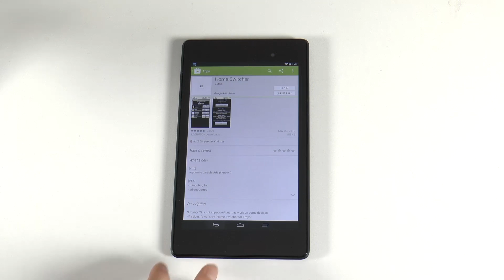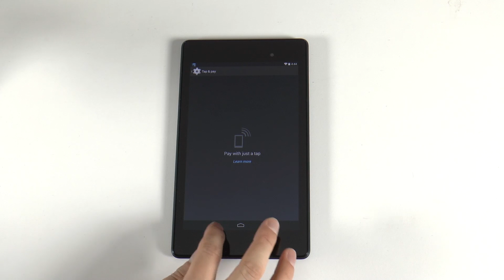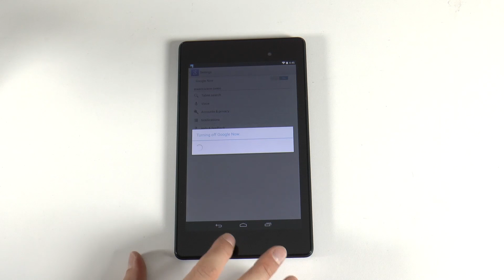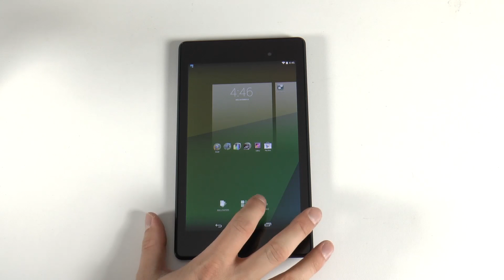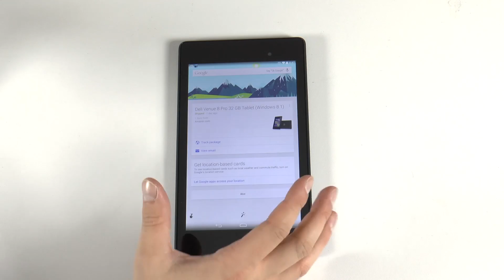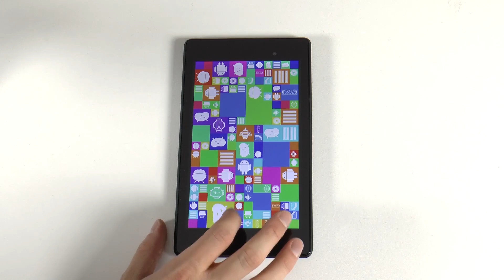Android 4.4 KitKat auf dem Google Nexus 7 2013 | tabtech.de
Android 4.4 KitKat auf dem Google Nexus 7 2013 - In dem Video zeigen wir euch wie Android 4.4 KitKat auf dem Nexus 7 läuft und aussieht. Den Google Experience Launcher des Nexus 5 könnt hier im oberen Link herunterladen und einfach auf dem Nexus 7 installieren.